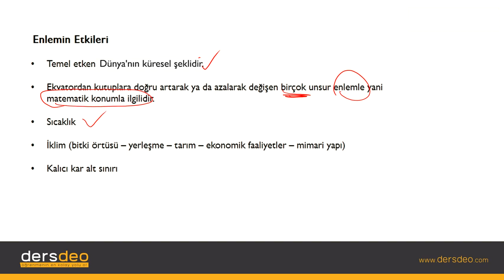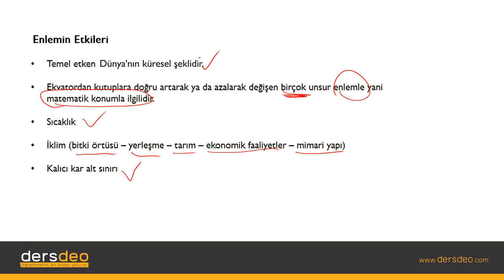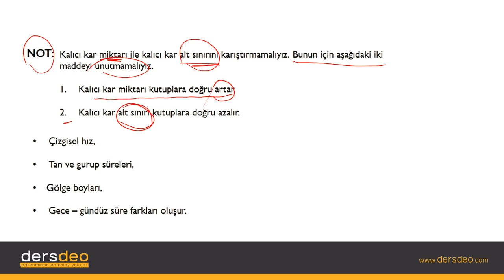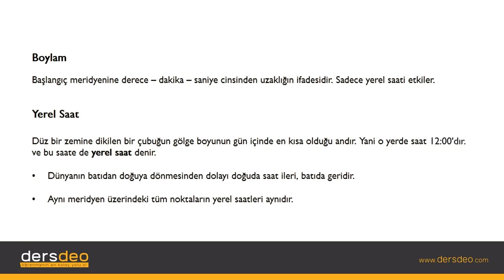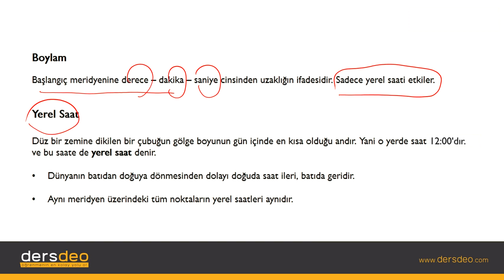Coğrafya, Coğrafi Konum, Enlemin ve Boylamın Etkileri #04